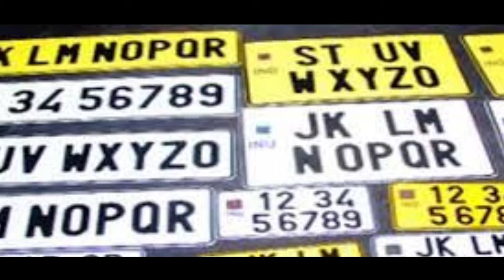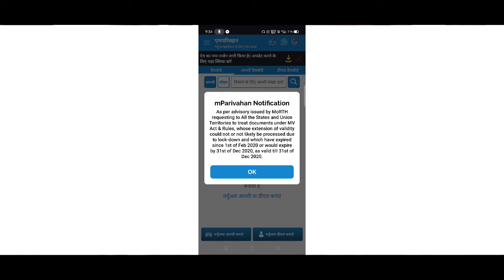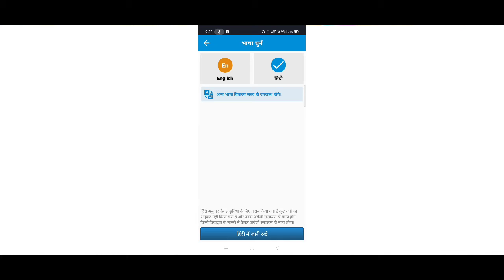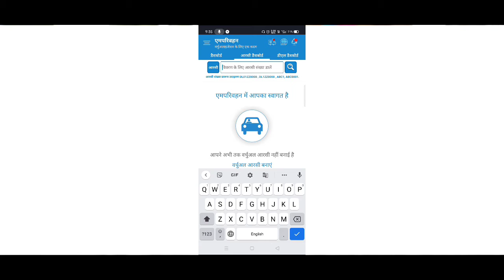mparivahan // गाड़ी नंबर से किसी का भी पूरा डिटेल निकाले //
Namaskar
       Main Hun Kamlesh Mishra aur aap dekh rahe Hain Apne YouTube channel mr technical family ko
Doston Aaj ke video mein ham baat karne Wale Hain ek aise aapke bare mein jiska Naam m parivahan hai yah app aapko kisi bhi gari ka number dalkar uska pura detail deta hai yah app har EK vyakti ke liye important hai to video ko pura dekhega
Dhanyvad

mparivahan app,
mparivahan malayalam,
mparivahan app malayalam,
mparivahan app tamil,
mparivahan tamil,
mparivahan police,
mparivahan not working,
mparivahan insurance details not updated,
mparivahan app for iphone,
mparivahan app download,
mparivahan app driving licence,
mparivahan app se challan kaise bhare,
mparivahan app kaise use kare hindi,
mparivahan bangla,
mparivahan bike details,
mparivahan bengali,
mparivahan bike,
mparivahan beta 4.0,
mparivahan rc book download,
mparivahan app bengali,
mparivahan app benefits,
mparivahan challan,
mparivahan challan online payment,
mparivahan challan payment,
mparivahan check challan,
mparivahan customer care number,
mparivahan check vehicle details,
mparivahan chassis number,
mparivahan dl,
mparivahan driving licence,
mparivahan dl number format,
mparivahan documents valid,
mparivahan driving licence download,
mparivahan dl not found,
mparivahan download,
mparivahan dl download,
mparivahan e challan kaise check kare,
mparivahan exam,
mparivahan e challan kaise bhare,
mparivahan e challan payment,
mparivahan fine payment,
mparivahan full details,
mparivahan full form,
mparivahan forms,
mparivahan govt app,
mparivahan gujarat,
mparivahan garo,
mparivahan how to use,
mparivahan how to download rc,
mparivahan hindi,
mparivahan how to use malayalam,
mparivahan helpline number,
mparivahan home,
mparivahan help,
mparivahan app hindi,
mparivahan in iphone,
mparivahan ios,
mparivahan is valid or not,
mparivahan insurance details,
mparivahan ishan llb,
mparivahan in tamil,
mparivahan in kannada,
mparivahan jk,
mparivahan jammu,
mparivahan jammu and kashmir,
mparivahan kaise use kare,
mparivahan kerala driving licence,
mparivahan kya hai,
mparivahan kannada,
mparivahan kerala,
parivahan ke fayde,
mparivahan know your vehicle,
mparivahan know your application status,
mparivahan licence not found,
mparivahan licence check,
mparivahan login,
mparivahan licence check malayalam,
mparivahan learning license,
mparivahan legal,
mparivahan latest update,
mparivahan license apply online,
mparivahan mvd,
mparivahan malayalam review,
mparivahan mobile app,
mparivahan me insurance kaise save kare,
mparivahan me insurance kaise update kare,
mparivahan malayalam insurance,
mparivahan news,
mparivahan not showing insurance details,
mparivahan new update,
mparivahan not showing rc details,
mparivahan number plate,
mparivahan new rules,
mparivahan news malayalam,
mparivahan or digilocker which is better,
mparivahan otp problem,
mparivahan owner name not showing,
mparivahan online challan payment,
mparivahan or digilocker which is better malayalam